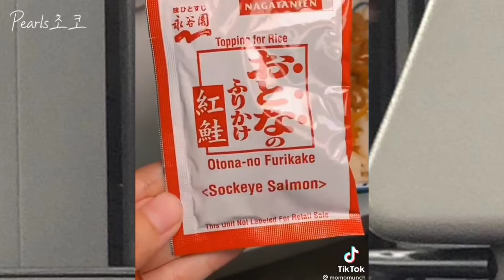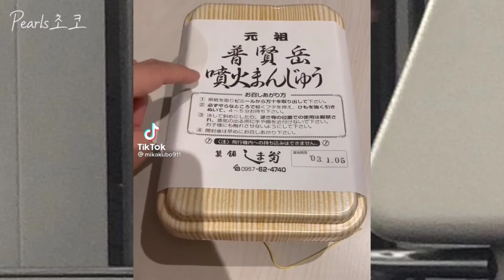Japanese food compilation cook Aesthetic japan # kawaii TikTok COMPILATION!